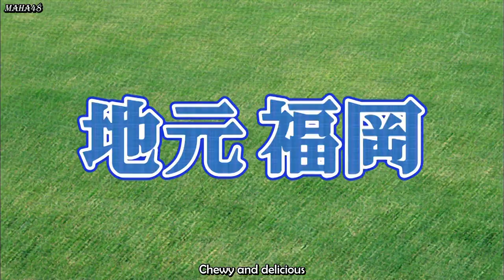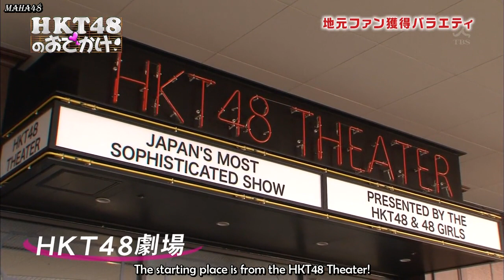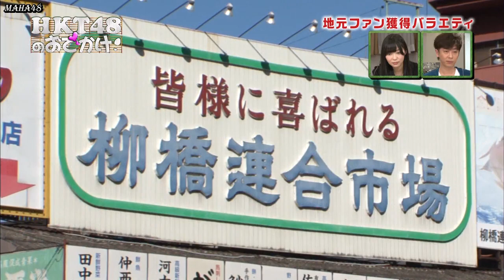HKT48 no Odekake ! Episode 01 English Subtitle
HKT48 no Odekake! is a TV show featuring HKT48 members. The task is that they have to visit various places in or around Fukuoka to try to get new fans. The show is hosted by comedian Goto Terumoto and HKT48 member Sashihara Rino and features a different member in each episode.
Please Give Your Criticisms and Suggestions in the Comments Column

Also Follow @ma.ha_48 on Instagram